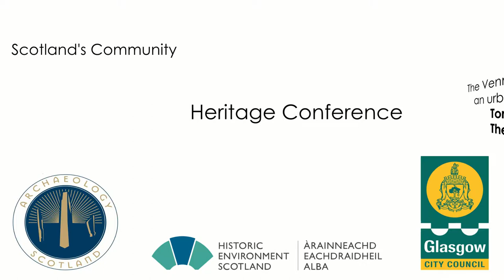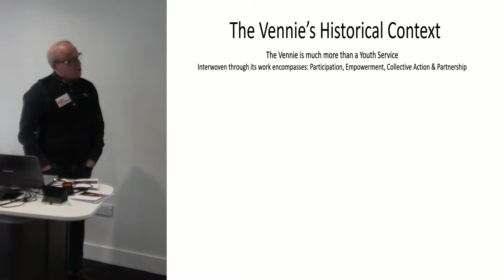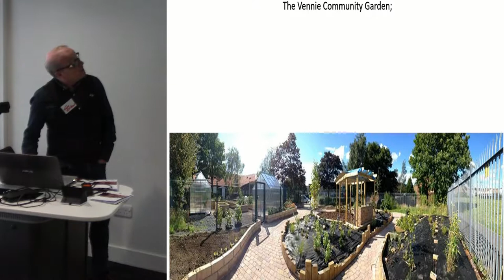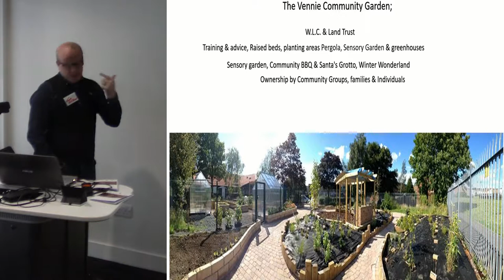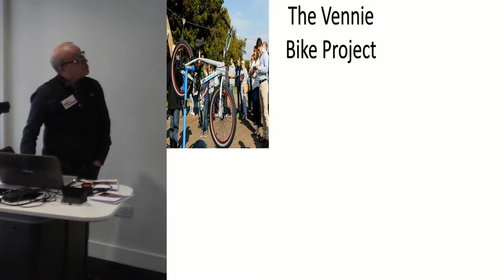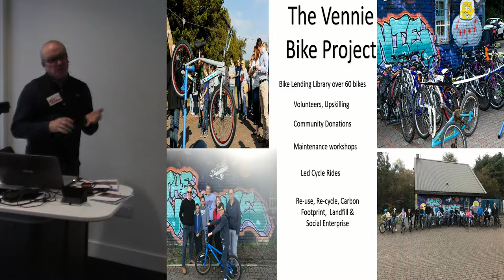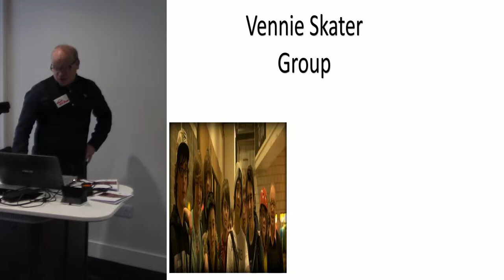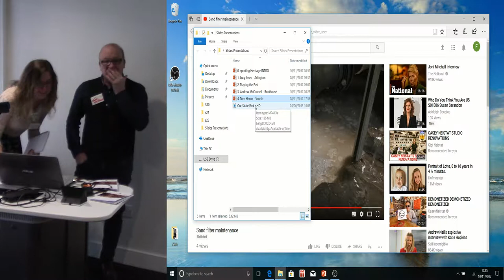The Vennie Skate Park: an urban discovery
Tom Heron, The Vennie